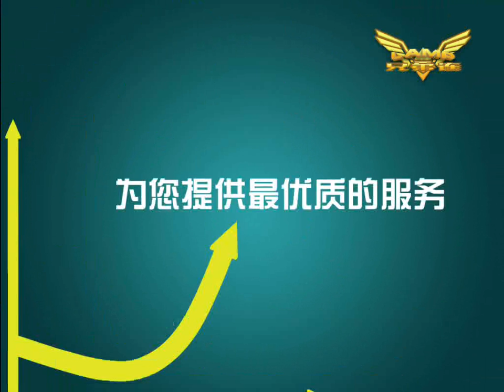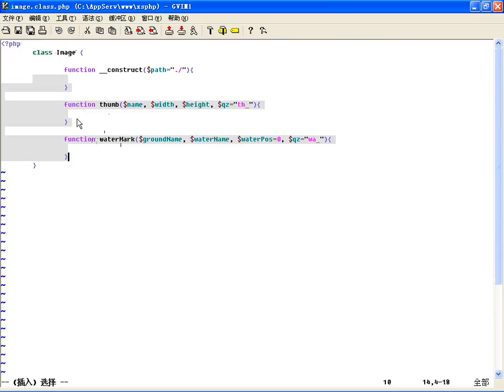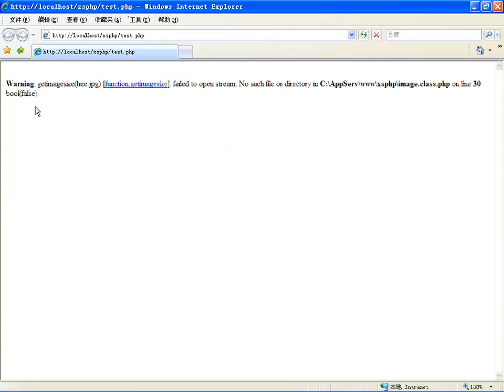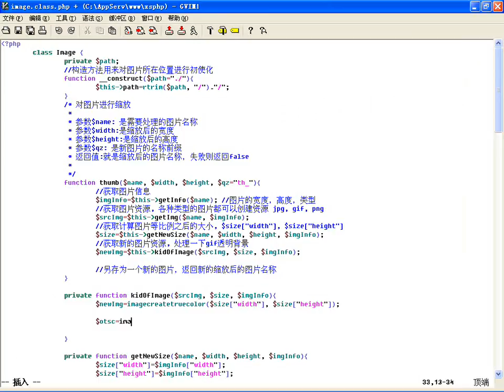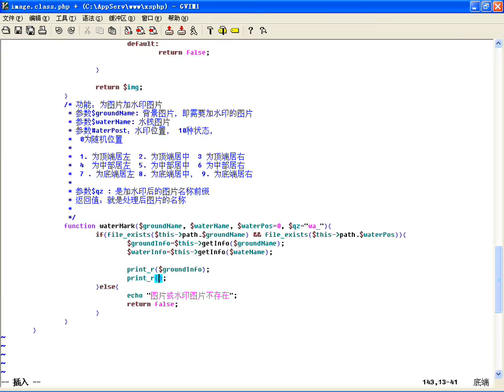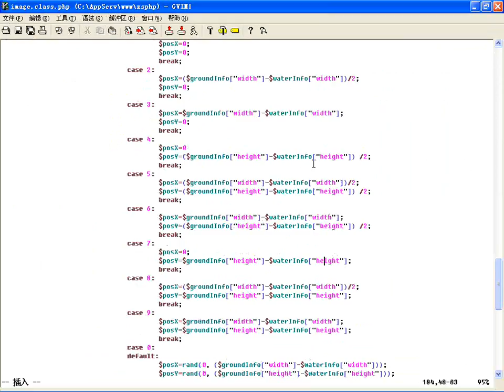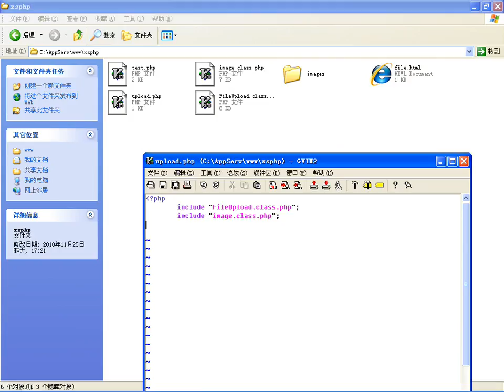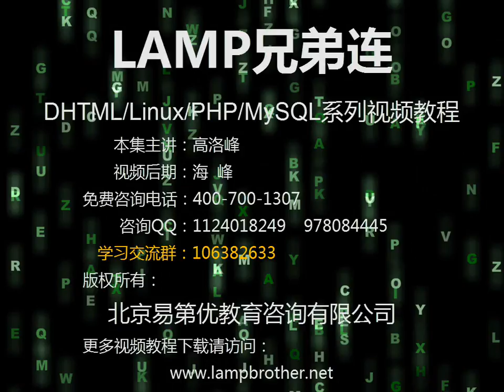PHP图像处理类的实现与应用